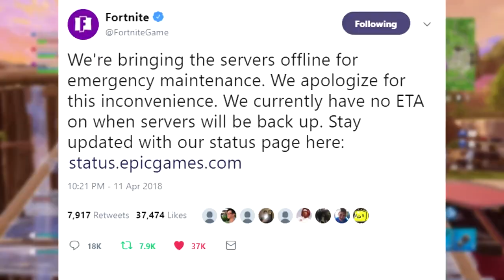Fortnite servers went down because of this reason....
Fortnite servers down because of this reason. do you think could be the real reason to why the servers have been done all day for Fortnite Battle Royale?

MY MUSICAL.LY ► @JeffSaxtonVlogs